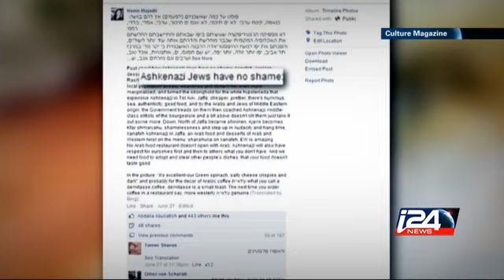Culture - 02/10/2014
We'll talk to Irit Sommer, owner of one of Israel's top galleries; A battle over who has the right to make knafeh; and we'll take a look at Pulp Fiction - 20 years old this month i24news is an international 24-hour news and current affairs television channel based in Jaffa Port.